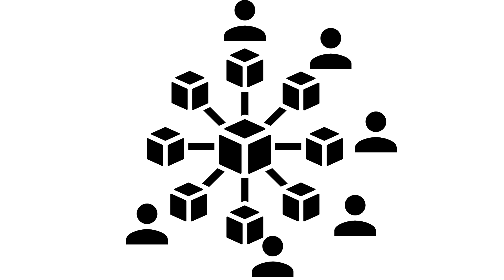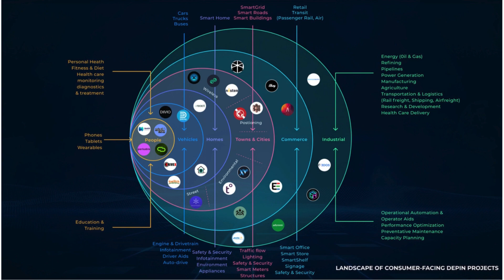What Is DePIN (Decentralized Physical Infrastructure Network)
In this video we reveal what is DePIN and how it works with crypto and blockchain. We look at some of the top Depin crypto projects that are popular right now.

This is DePIN Explained.